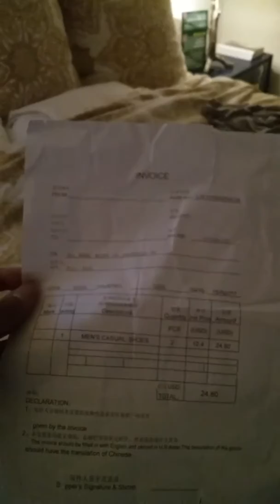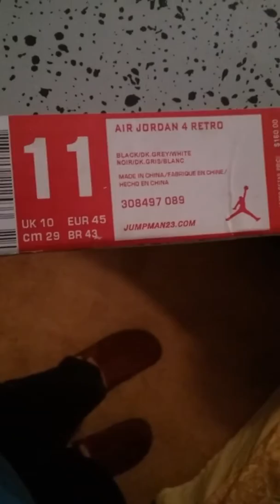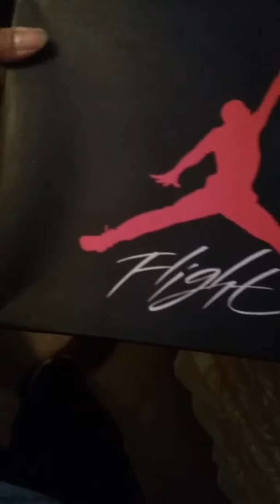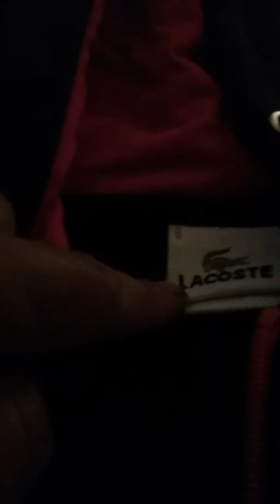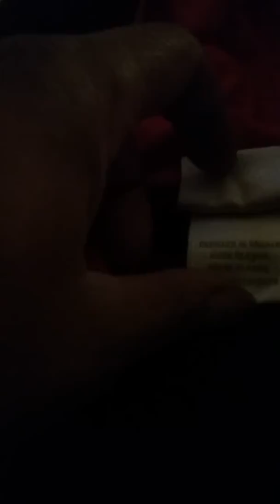Firekicks.cn Post Retro Jordan 4s, Lacoste sweat suit Legit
Retro Jordan 4's / Lacoste Sweat Suit

1) First order free to get  $20 off.

2) $55 off if you make a reveiw video of previous order

Skype: firekicks.cn